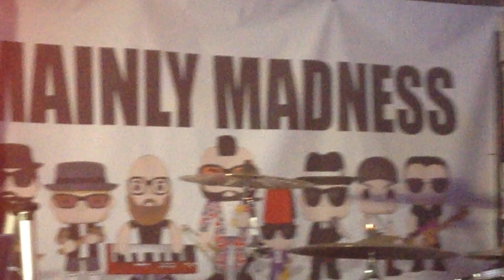A Good Niteboat To Cairo - MAINLY MADNESS (Sutton FC, London; 28/12/19)